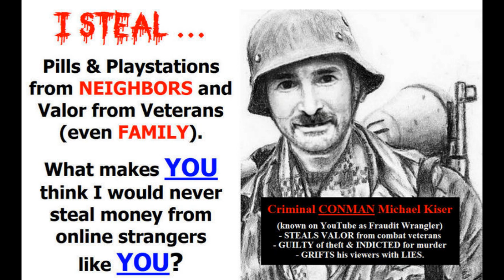Dont murder me !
Accused Capital Murderer Convicted Felon Michael William Kiser a.k.a Fraudit Wrangler